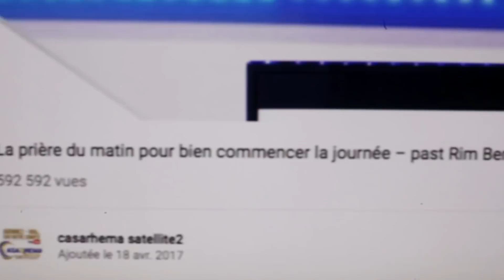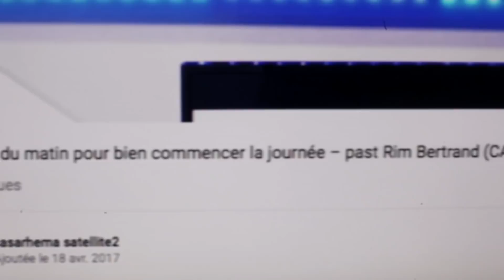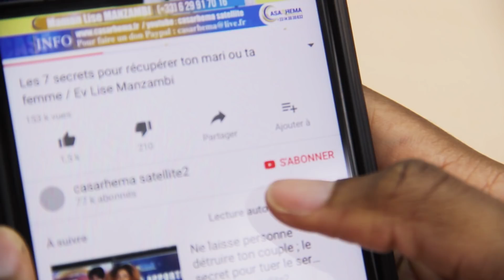Esclave libéré | Bishop Papy NKUMU ~ CASARHEMA